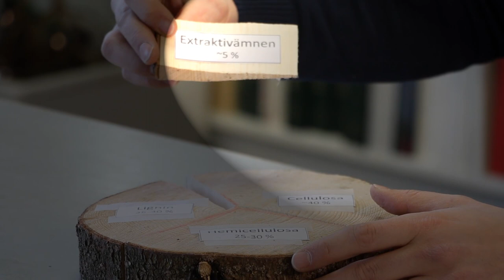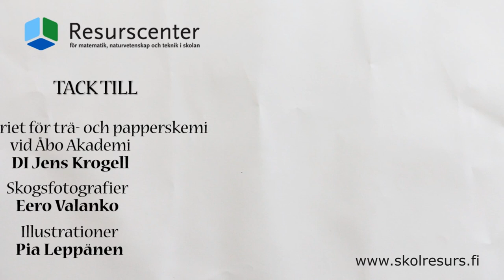Forskningens värld: Trä- och papperskemi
DI Jens Krogell berättar om sin forskning i träkemi vid Åbo Akademi.